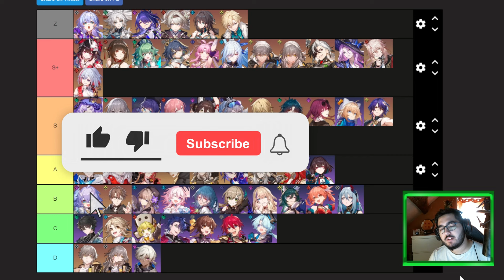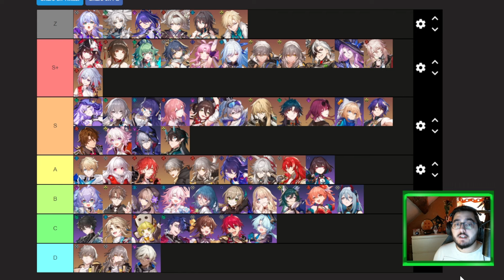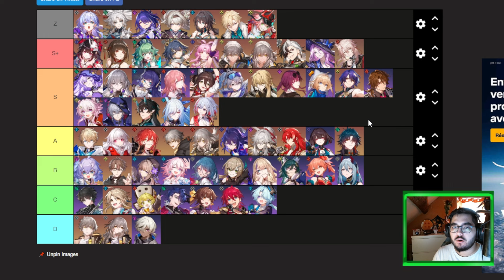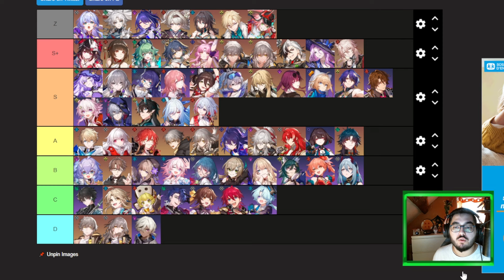TIER LIST HONKAI STAR RAIL ! RAPPA, LE MEILLEUR DPS DU JEU ?! (Version 2.6/Novembre 2024)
Nouvelle vidéo sur Honkai Star Rail .. Aujourd'hui nouvelle vidéo on part faire une petite Tier List des personnages du jeu en 2.6 après la sortie de Rappa !

Dans cette vidéo nous jugeons les personnages de manière général sans viser de critère précis. Afin de garantir une équité entre les personnages, les 5 étoiles sont jugés en E0 et les 4 étoiles en E6, car en effet, les personnages 4 étoiles sont beaucoup plus accessibles que les 5 étoiles.

Cette vidéo Tier List est mon point de vue vis à vis des différents personnages, de mon expérience de jeu, si vous n'êtes pas d'accord avec certains placement n'hésitez pas à m'en faire part dans les commentaires, cet espace est fait pour ça.
Car les débats c'est toujours sympa ;)

N'hésitez pas à laisser un pouce bleu et à vous abonner si ce n'est pas fait, cela soutient énormément la chaîne et en plus, vous ne louperez pas les prochaines aventures de la chaîne et ses futurs concepts !

➡️ N'hésite pas à follow la chaîne Twitch pour d'autres folles aventures :
➡️ Mon Twitter :
timecode:
0:00 : Introduction
2:35 : Tier List
14:00 : Conclusion&Outro